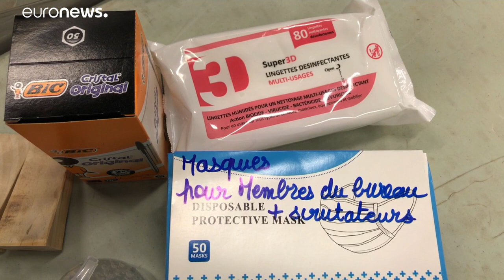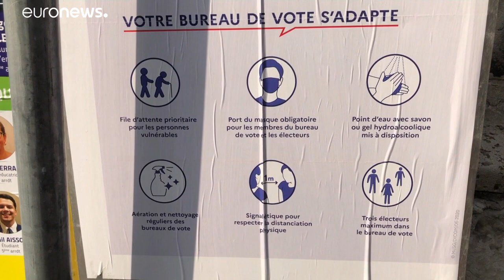As estranhas eleições municipais francesas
A segunda volta das eleições locais França decorrem já este domingo e desta vez, ao contrário do que sucedeu na primeira ronda, as autoridades estão preparadas com medidas de combate à propagação do coronavírus.